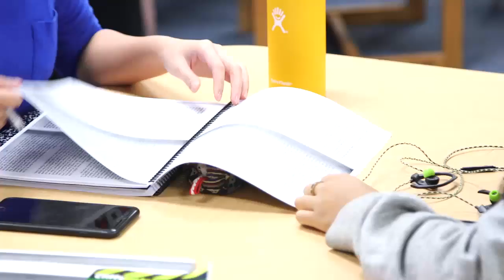From "ni hao" to know-how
Mandarin-speaking U.S. Banker Jeresa Hren helps Chinese students transition to life in rural Oregon.